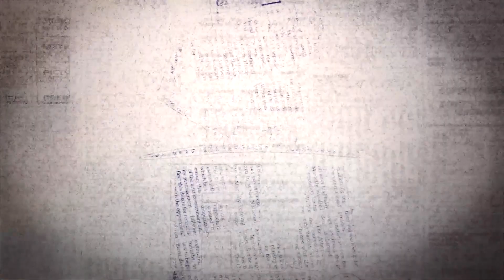Cortes - Fla Press com Tino Marcos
Neste episódio, Duda Monteiro e Jorge Eduardo batem um papo com o Tino Marcos, um dos maiores jornalistas do Brasil e cheio de histórias com o Rubro-Negro.

Esse bate-papo, na íntegra e com exclusividade, você assiste na FlaTV+